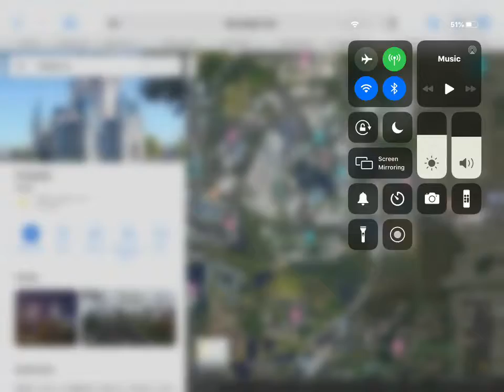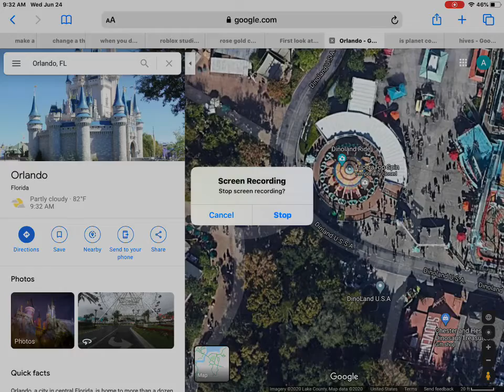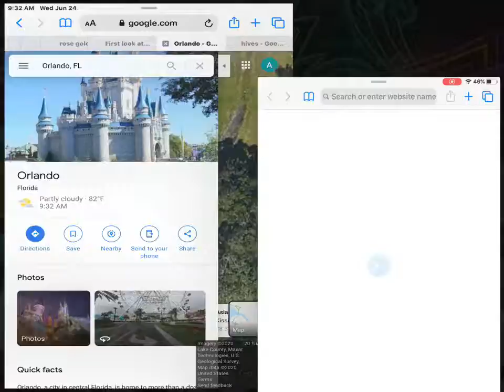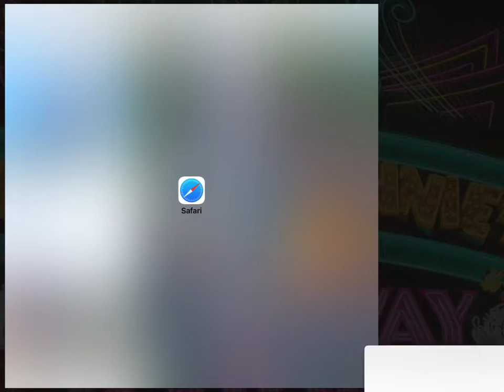Goggle maps viewing parks in Orlando except universal